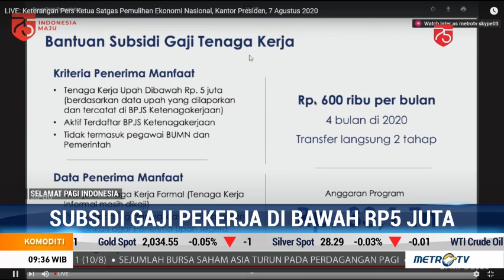Subsidi Pekerja Bergaji di Bawah Rp5 Juta Dapat Mendorong Konsumsi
Ekonom Senior Indef Aviliani, menilai, pemberian insentif pada pekerja dengan gaji di bawah Rp5 juta per bulan dapat menopang daya beli masyarakat yang menurun akibat pandemi. Insentif tersebut diharapkan cepat direalisasikan karena konsumsi domestik memberikan kontribusi besar dalam menopang perekonomian nasional.